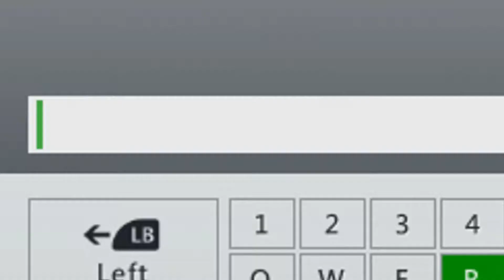Borderlands2 | BadGamer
Another BadGamer video! Enjoy it